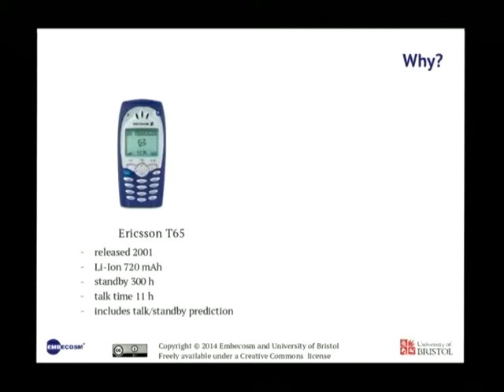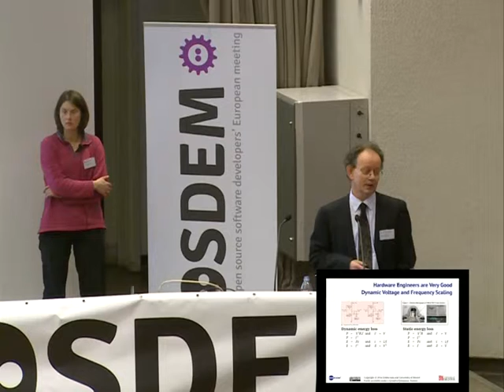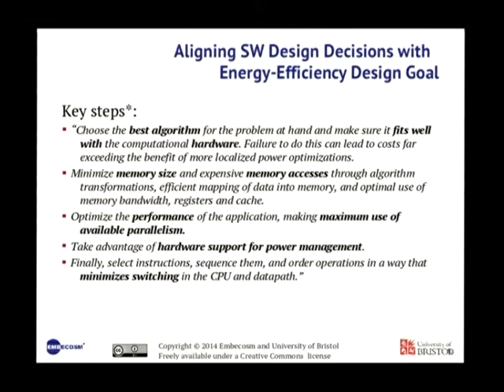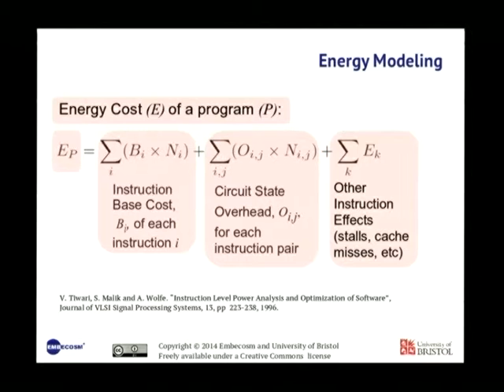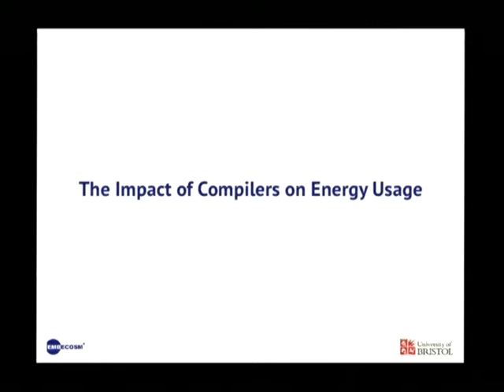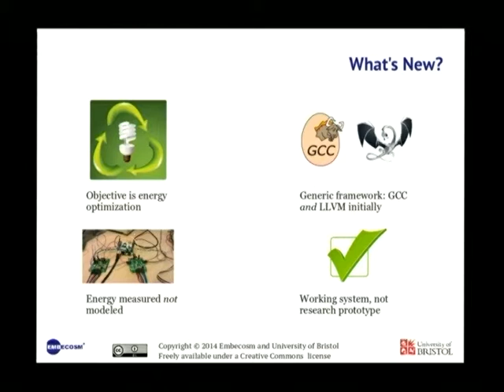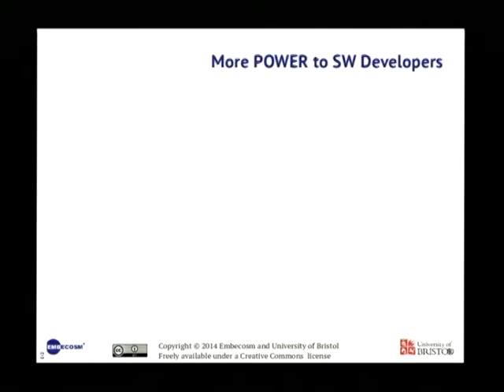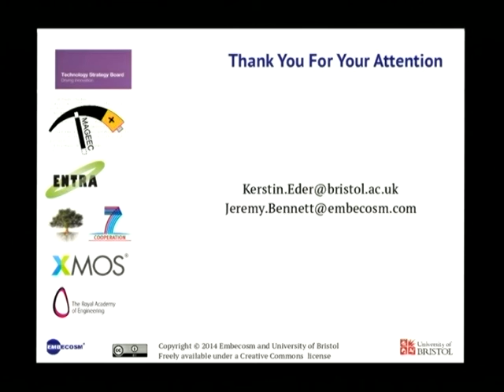FOSDEM 2014 - Who Ate My Battery